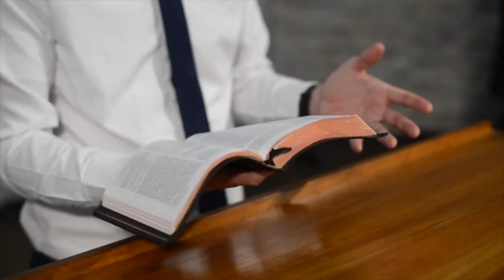FamCon 2024 - Session 1: God's Design for Your Happiness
Ecclesiastes
Andrew Zekveld
Grace Toti

Come and join us on Sunday - we would love to see you!
6 Whitfield Drive, Astra Park, Amanzimtoti.
Sunday Morning service: 09h00
Sunday Evening service: 17h30

Grace Baptist Church Amanzimtoti